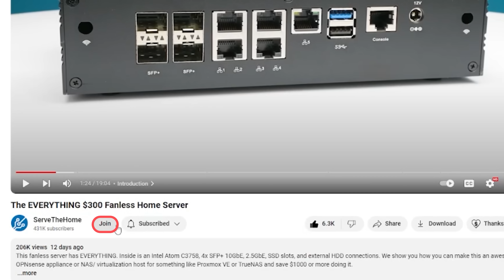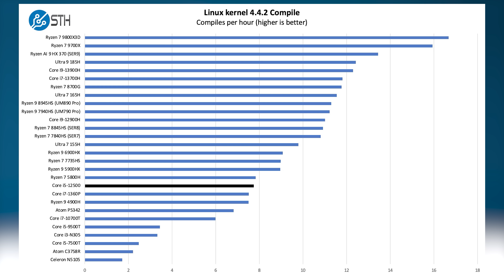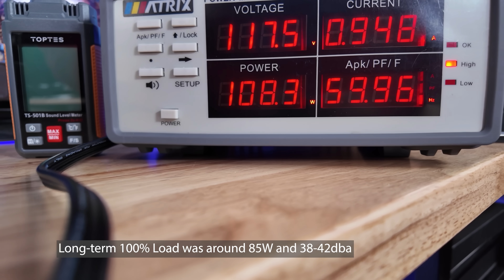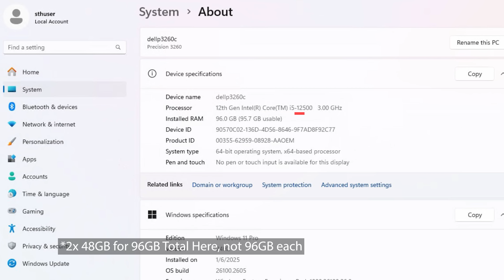Dell Precision 3260 Compact Review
Dell’s response to making a Micro PC, but also wanting to add a more powerful GPU is the Dell Precision 3260 Compact workstation. We take one apart to see what makes this platform unique.

Become a STH YT Member and Support Us

Where to Find The Unit We Purchased
- IOcrest 5GbE M.2 Adapter
- Gigaplus 10Gbase-T Adapter
- Crucial 64GB DDR5 Memory
- Crucial 96GB DDR5 Memory
- Crucial P5 Plus

Other STH Content Mentioned in this Video

Timestamps
00:00 Introduction
01:50 Dell 3260 Compact External Hardware Overview
05:32 Internal Hardware Overview
10:37 Performance
12:21 Power Consumption and Noise
12:57 Key Lessons Learned